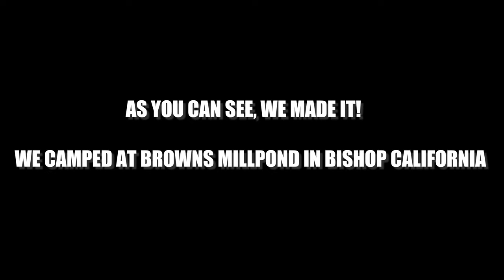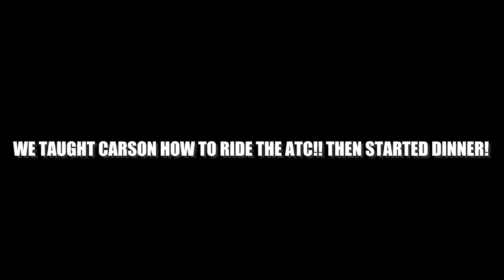We bought a NEW TRUCK! and took it camping in BISHOP!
Well this isnt car related at all! But we bought a new 2022 F250 Super Duty. Its the 6.7 Turbo Diesel 4x4 and we took it on its maiden voyage to camp in Bishop California. It towed our 30 foot travel trailer with ease! and it will go as fast as you want to go to be honest. More Falcon content is coming I promise. Just been trying to heal up this shoulder and havent done much.